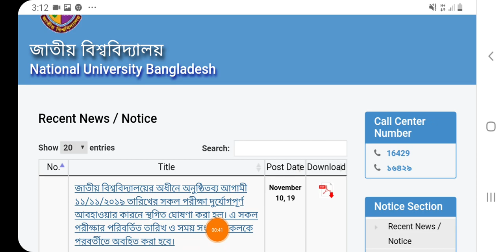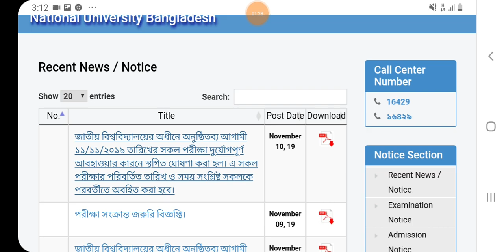11 তারিখ জাতীয় বিশ্ববিদ্যালয় অনার্স দ্বিতীয় বর্ষ পরীক্ষা স্থগিত করা হইল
হ্যালো ভিউয়ার্স আপনারা হে বিরুদ্ধে দেখতে পারবেন অনার্স দ্বিতীয় বর্ষের 11 তারিখের পরীক্ষা স্থগিত করা হইল বা বন্ধ করা হইল 11 তারিখের পরীক্ষা কতদিনে নোটিশ দিবে এখনো জানায়নি যদি জানিয়ে থাকে তো আমি একটি ভিডিও বানিয়ে দিব এবং 16 তারিখের পরীক্ষা যেটা আছে সেটা হবে 16 তারিখে

ভিউয়ার্স যদি ভিডিওটি ভাল লাগে অবশ্যই লাইক কমেন্ট শেয়ার করবেন